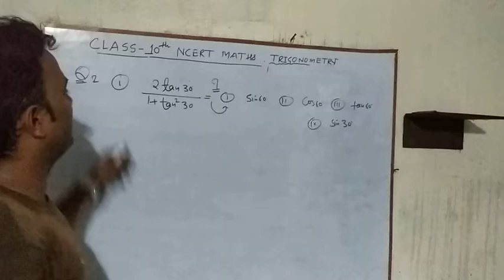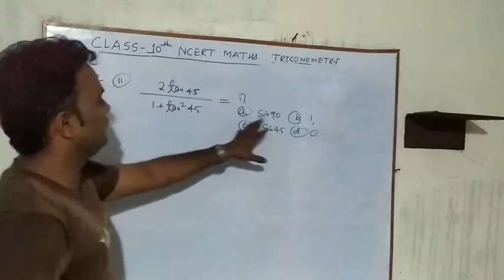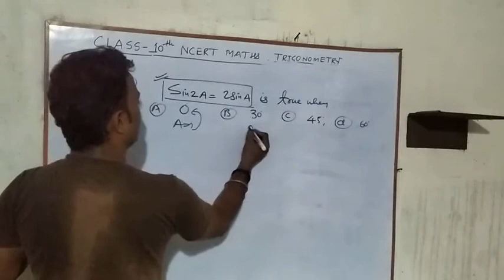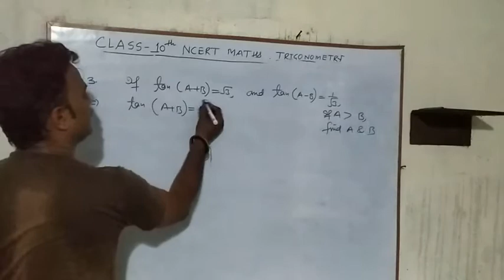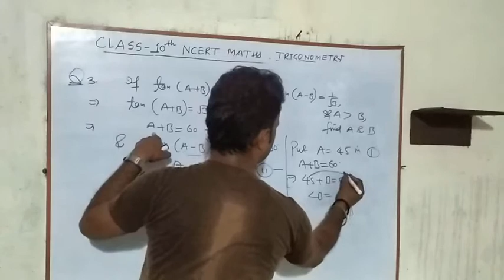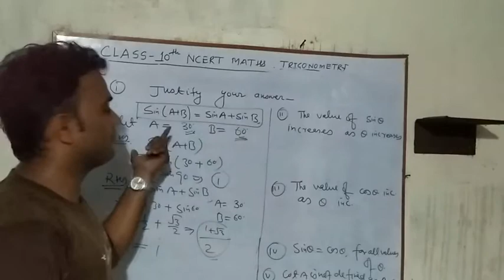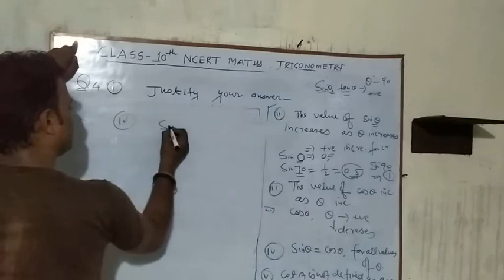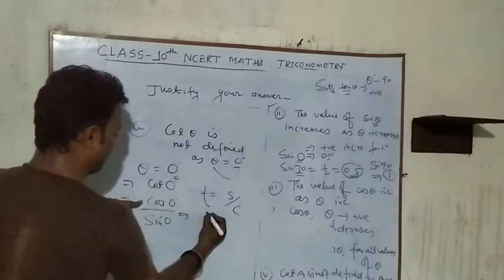Class 10th trigonometry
Solution of exercise 8.2 part-2nd